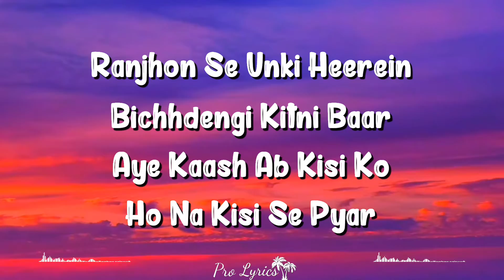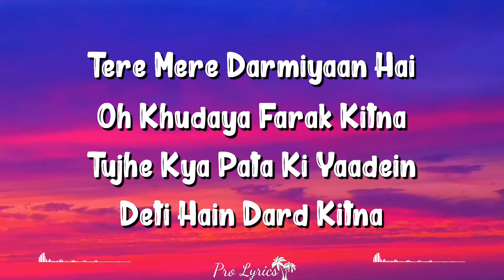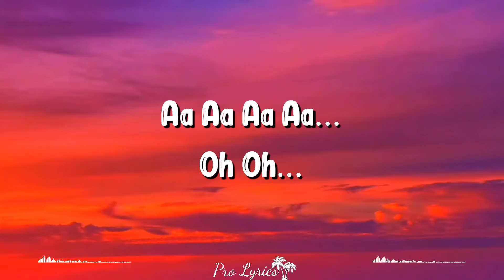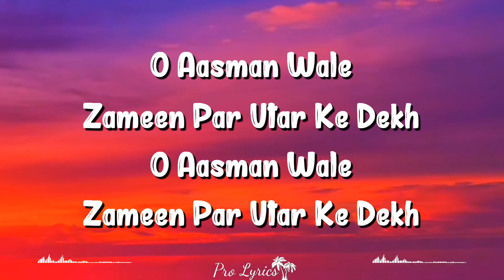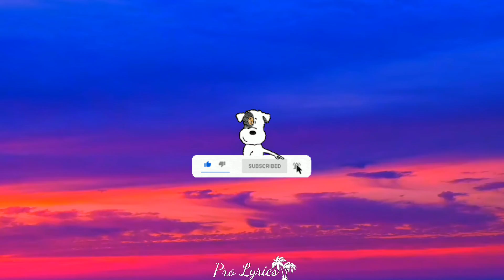O Aasman Wale (Lyrics) | Jubin Nautiyal, Neha Khan, Manoj Muntashir, Rochak Kohli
O Aasman Wale Lyrics by Jubin Nautiyal is brand new Hindi song sung by Jubin Nautiyal and this latest song is featuring Neha Khan. O Aasman Wale song lyrics are penned down by Manoj Muntashir while its music given by Rochak Kohli and video has been directed by Navjit Buttar.

O Aasman Wale Song Credits:
Song: O Aasman Wale
Singer: Jubin Nautiyal
Lyrics: Neha Khan
Starring: Jubin Nautiyal
Label: T-Series

O Aasman Wale Lyrics

Ranjhon Se Unki Heerein
Bichhdengi Kitni Baar
Aye Kaash Ab Kisi Ko
Ho Na Ab Kisi Se Pyar

Duniya Banane Wale
Tune Yeh Kya Kiya
Jo Dil Diya Tha Tune
Toh Phir Dard Kyun Diya

Aansu Ki Tarah Ek Din
Tu Aankhon Se Guzar Ke Dekh

O Aasman Wale
Zameen Par Utar Ke Dekh
O Aasman Wale

Hoti Hai Kya Judai
Yeh Tu Bhi Bichhad Ke Dekh

Tere Mere Darmiyaan Hai
Oh Khudaya Farak Kitna
Tujhe Kya Pata Ki Yaadein
Deti Hain Dard Kitna

Seene Pe Kab Tadap Ke
Rakha Hai Hath Tune
Mere Tarah Kab Guzari
Ro Ro Ke Raat Tune

Mere Dil Ke Jaise Ek Din
Tukdon Mein Bikhar Ke Dekh

Toote Kitne Taare
Chhoote Kitne Log
Kitno Ko Leke Dooba
Yeh Ishq Wala Rog

Kitne Hi Saaye Tune
Jismon Se Kiye Door
Kitne Dilon Ke Sheeshe
Tune Kiye Hai Choor

Ro Dengi Teri Aankhein
Ginti Toh Karke Dekh

Written by: Neha Khan